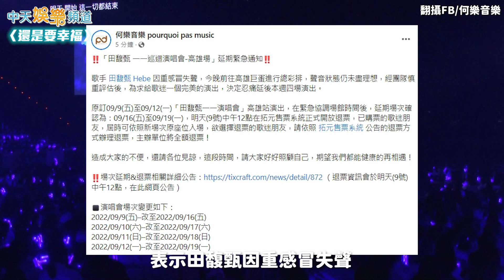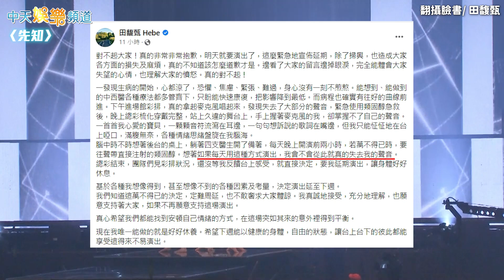【撩星聞】演唱會不到24小時喊卡 田馥甄自責落淚：理解大家憤怒！真的對不起!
Hebe田馥甄原定9到12號要在高雄巨蛋連續舉辦4場《一一》巡演，但卻臨時在8號深夜貼出公告喊卡，表示田馥甄因重感冒失聲，進行總彩排時，聲音狀態仍未盡理想，經團隊慎重評估後，決定忍痛延後至16號再行演出。因為太晚公告，而被罵慘。